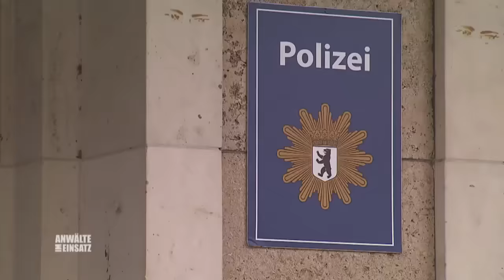Schlägerei in Berliner Fußballclub! Wer stoppt die brutalen Hooligans? |1/2|Anwälte im Einsatz|SAT.1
Ein kurzer Moment ändert das Leben von Jan für immer.
Er beobachtet den Vater seiner großen Liebe dabei, wie er nach einem Fußballspiel einen Mann zusammenschlägt und flieht.
Weil Jan helfen will, gerät er selber unter Verdacht...
Jan Römer setzt alles daran die Machenschaften der Berliner Hooligans aufzudecken!